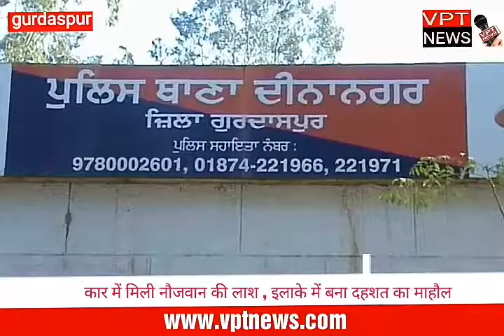कार में मिली नोजवान की लाश